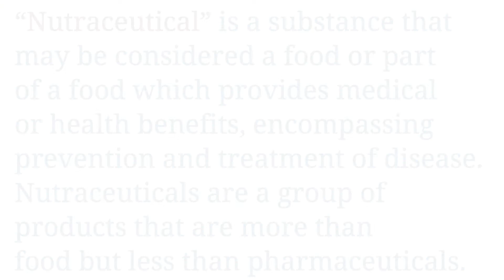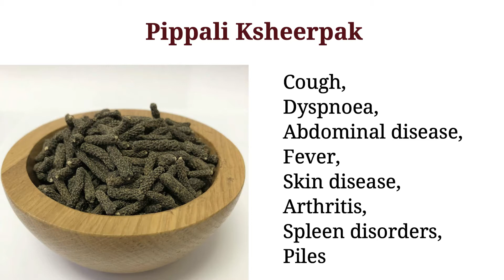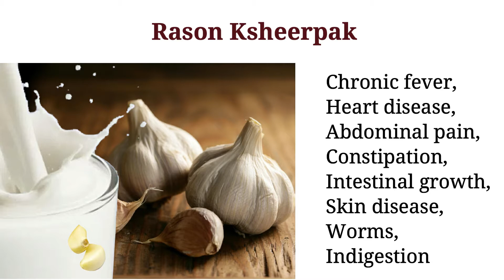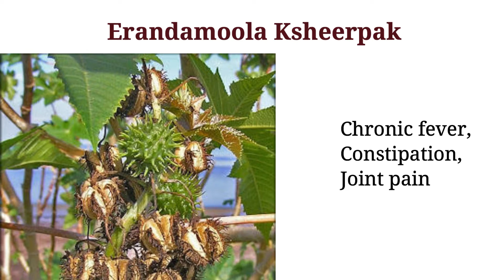क्षीरपाक कल्पना, Milk decoction, Ayurveda Nutraceuticals, Preparations used for preventive care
This video describes the importance of preventive treatment which  is the first and main goal of Ayurveda. To achieve this goal Ayurveda has many different ways/methods, today we will talk about one of these methods - Ksheerpak kalpana.  ksheerpak kalpana is an Ayurvedic medicine preparation therapy which helps in maintenance & promotion of health and comes under a new term Ayurveda Nutraceuticals. Nutraceuticals means the preparations which are the foods with medicinal value and use as disease prevention and immunomodulator.
In this video, you will know where and how Ksheerpak can be used, how to prepare Ksheerpak, what is the right method to use Ksheerpak kalpana, how long you need to take this preparation,etc.
Good luck!